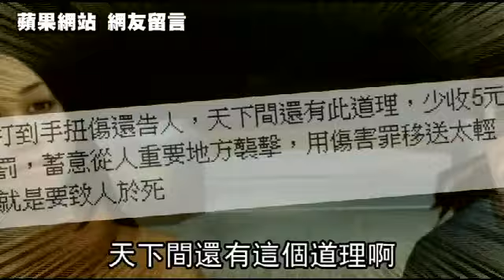「女神」狠毆 運將懼開工--蘋果日報20160201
【林昱丞、簡銘柱╲台北報導】太囂張！曾捲入殺人風波的網路名人「林艾比」，上周與友人搭計程車，因運將少收車資，林女認為被瞧不起，竟持高跟鞋打破運將頭部，還以「手扭到」為由告運將。運將昨餘悸猶存，這幾天不敢做生意，又擔心家離林女住處不遠，「難保不會再遇到。」網友痛罵林女：「拜託抓去關一關。」